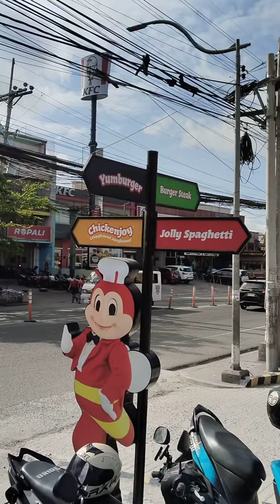Tambay lang sa olivares tagaytay sa jollibee,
Tambay lang sa Olivares tagaytay jollibee,